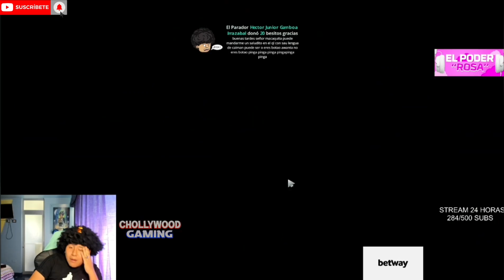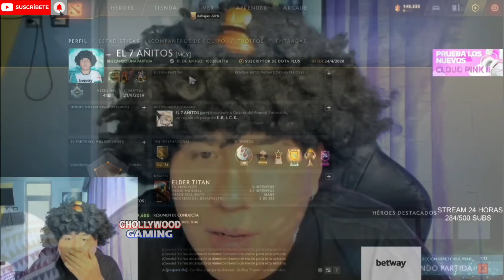🤣MACARIUS SORPRENDIDO🤣XQ VOLVERA AL BAJO MUNDO DE LOS HERALDOS🤣AE PONE RAGE XQ SU TEAM HACETODO MAL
dota2 izi papa